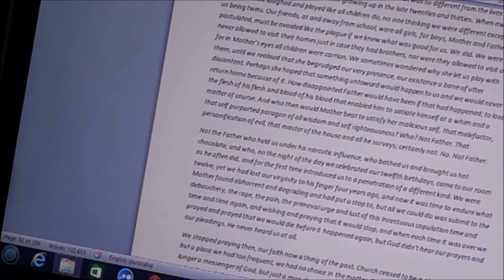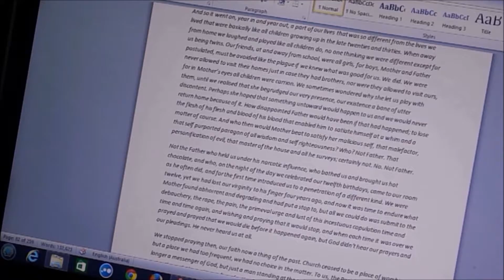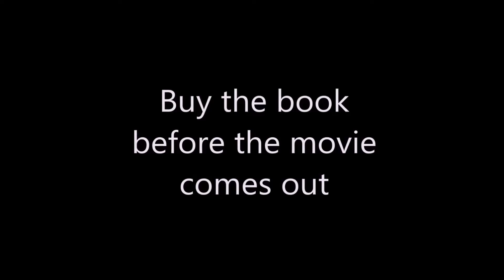Trailer For A Movie Not Yet Made - Based On The Novel 'Aggravation' 😬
Previously uploaded but re-edited with a new score, this trailer for a movie not yet made is based on my first self-published novel 'Aggravation,' and while the special effects are ordinary by CGI standards and those proficient in its use, I did the best I could using Movie Maker. I hope you enjoy. 😲